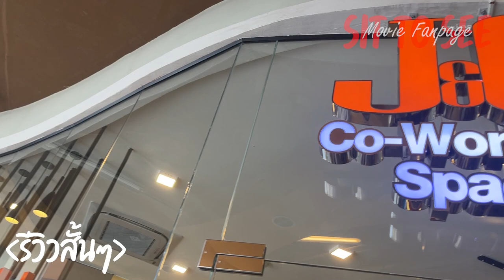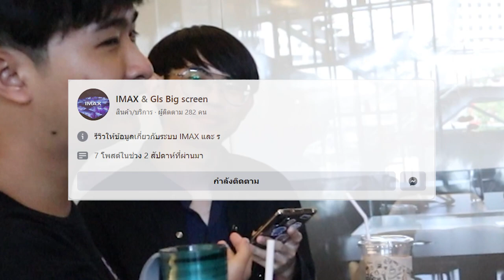โตเกียว รีเวนเจอร์ส : ฮาโลวีนสีเลือด - ภาคโชคชะตา | รีวิวสั้นๆ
น้องคิว
IMAX & Gls Big screen

*เอื้อเฟื้อสถานที่ถ่ายทำ
(พิกัดร้าน: ข้างห้องน้ำ ทางเชื่อม Major รัชโยธิน กับ อเวนิว รัชโยธิน)